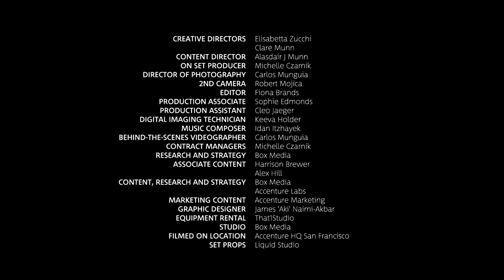AI, robots and human learning - Alex Kass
Alex Kass, Labs Fellow at Accenture, talks with BoxNews about how his team thinks of inventing the future and how machines and humans will work cooperate in the future.

Alex Kass: Proven R&D Leader | Broad expertise in tech reshaping the future of work: AI, collaboration, Crowdsourcing, robots and more
Shot in San Francisco at Accenture Labs HQ